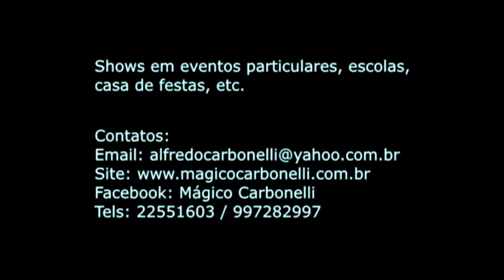Carbonelli, o melhor mágico do mundo.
O mágico Carbonelli diz que vai fazer uma mágica inédita, mas na prática, as coisas começam a dar errado.